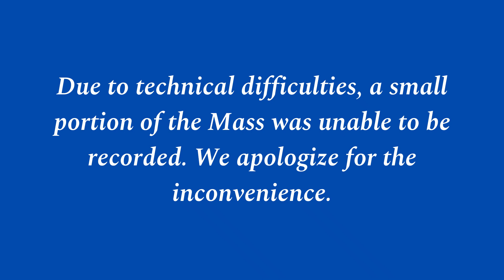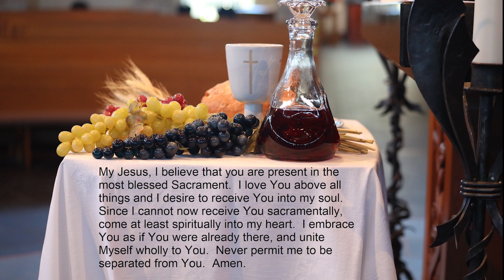Holy Family Catholic Community Mass - February 18, 2024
Holy Family Catholic Community in Fond du Lac, WI Sunday Mass from February 18, 2024, 1st Sunday in Lent. Fr. Ryan Pruess presiding.